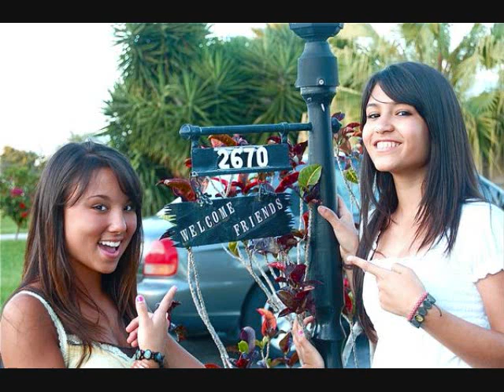Ultimate By Allie DiMeco & Kristina reyes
Allie DiMeco & Kristina Reyes singing Ultimate :))))))) Amazing job girls!!

xoxox